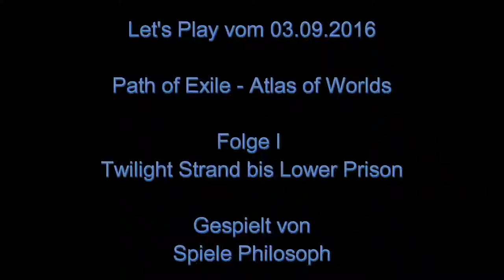Let's Play von Path of Exile - Folge I - Atlas of Worlds - Twilight Strand bis Lower Prison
Mit der neuen Erweiterung "Atlas of Worlds" habe ich mir vorgenommen mal wieder ein paar Folgen zu Path of Exile zu machen. In dieser Folge spiele ich vom Twilight Strand bis zum Lower Prison. Treffe zum ersten Mal Navali und meistere mein erstes Labyrinth. Ein paar Essenzen konnte ich auch schon einsammeln.